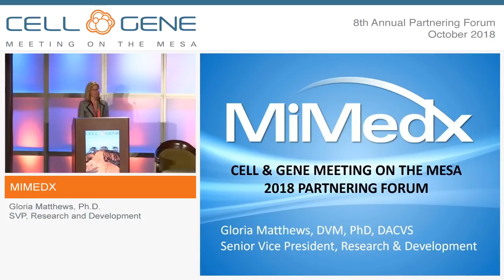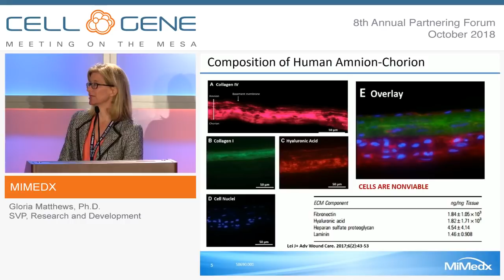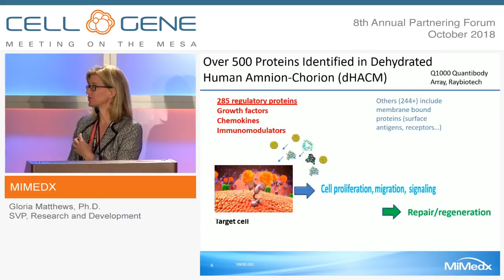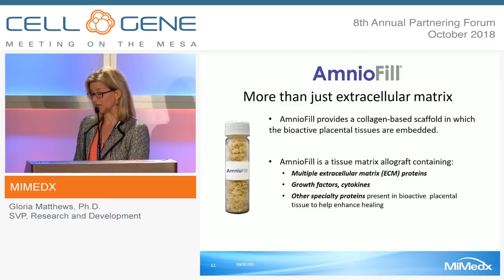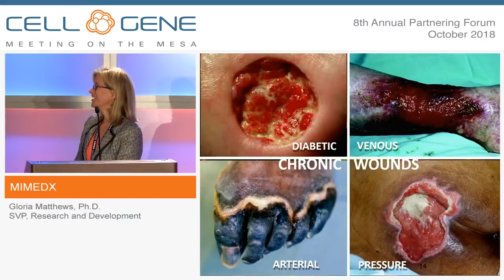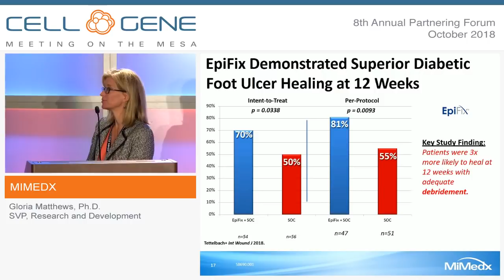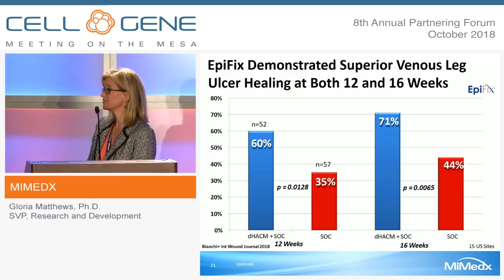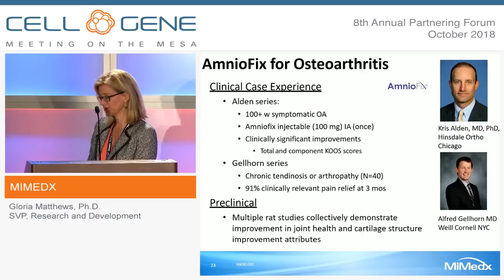MiMedx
Gloria Matthews, Ph.D., SVP, Research and Development
Marietta, GA
(NASDAQ: MDXG)

MiMedx is a leading biopharmaceutical company developing and marketing regenerative and therapeutic biologics utilizing human placental tissue allografts with patent-protected processes for multiple sectors of healthcare. “Innovations in Regenerative Medicine” is the framework behind the company’s mission to provide physicians products and tissues to help the body heal itself. The company processes the human placental tissue utilizing its proprietary PURION process methodology, among other processes, to produce allografts by employing aseptic processing techniques in addition to terminal sterilization. MiMedx has supplied over 1.3 million allografts to date for application in the wound care, burn, surgical, orthopedic, spine, sports medicine, ophthalmic and dental sectors of healthcare.